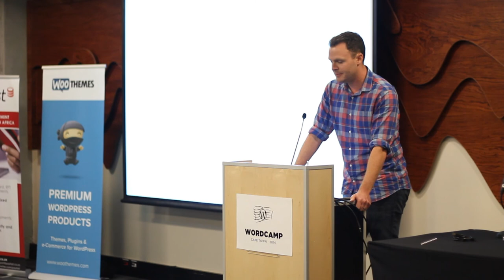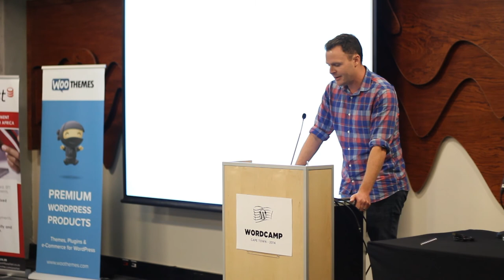Mark Forrester - Going small to grow big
Presented at WordCamp Cape Town 2014

In 2014 the WordPress platform has matured and the ecosystem has grown up, as have the demands and requirements of WordPress site owners. The commercial product space has become noticeably saturated and overnight success for plugin and theme creators is a thing of yesteryear. But never fear there’s still plenty of entrepreneurial opportunity and gold nuggets to be mined if you look in the right places.